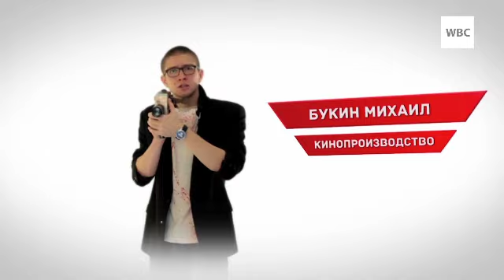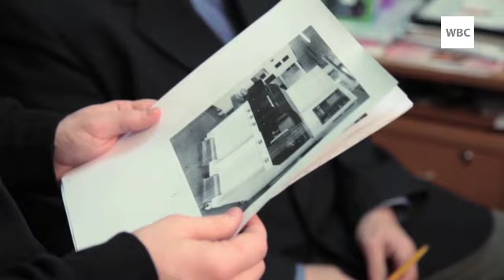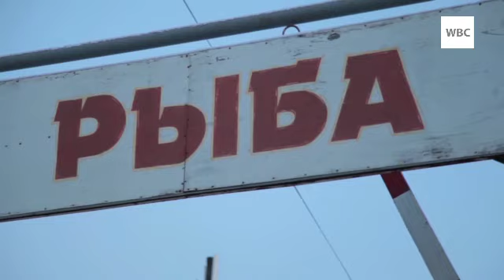Просто бизнес 1-ый сезон. 10-ая серия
Реалити-шоу. 1-ый сезон.

Эфир программы: 18 декабря 2014 г

12 начинающих предпринимателей на протяжении 8 недель соревнуются за право получить инвестиционный пакет в размере 3 млн. рублей.